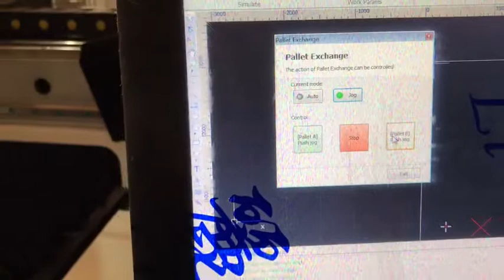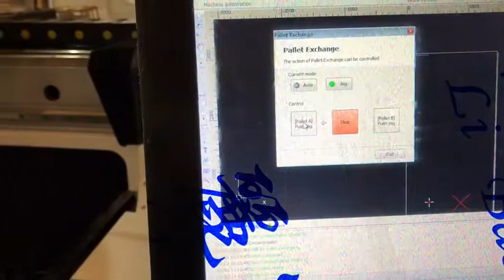exchange table working, fiber laser cutting machine